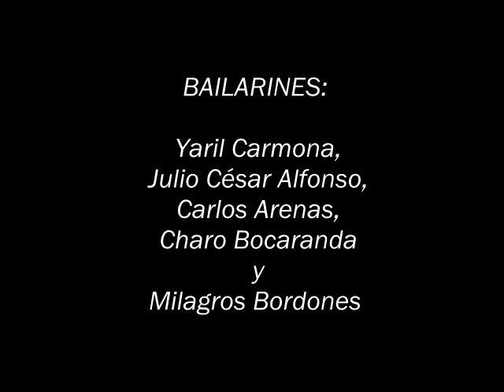EROTICUS 1989 Valencia Danza Contemporánea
COMPAÑÍA VALENCIA DANZA CONTEMPORÁNEA
(para la época esta compañía de danza profesional llevaba el nombre de Danza Contemporánea de Carabobo)

EROTICUS estrenada en 1989

Bailarines:
Yaril Carmona, Julio César Alfonso, Carlos Arenas, Charo Bocaranda y Milagros Bordones.

Música para Vídeo: Emiliano Bruguera

Dirección General: MAESTRO JUAN MONZÓN

TEATRO MUNICIPAL DE VALENCIA
Estado Carabobo-Venezuela